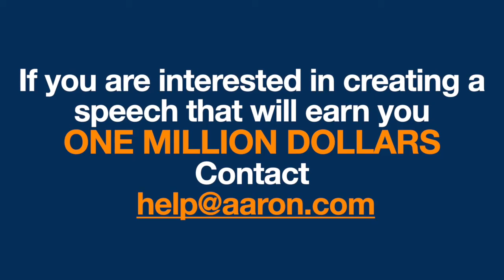Create a Powerful Speech